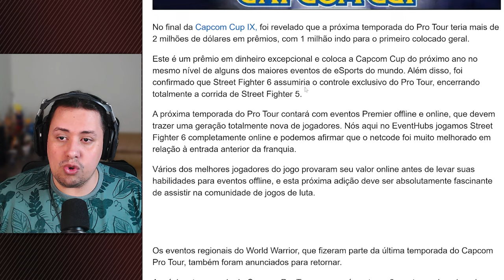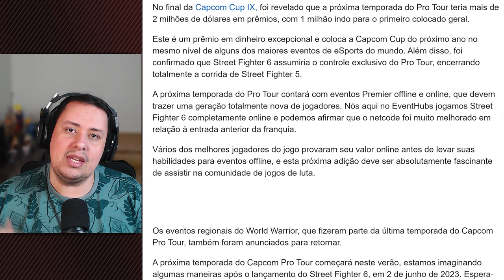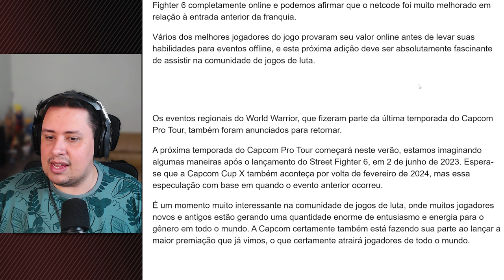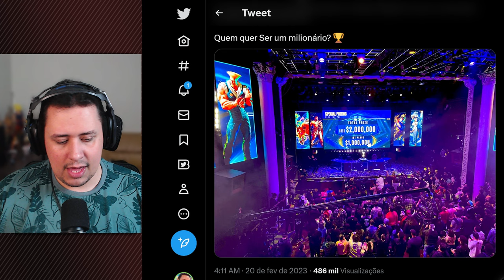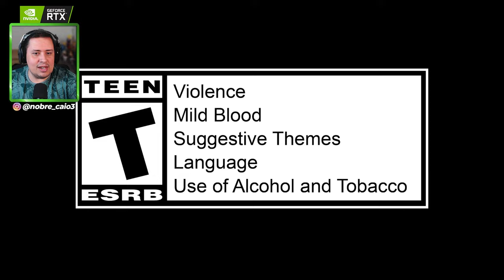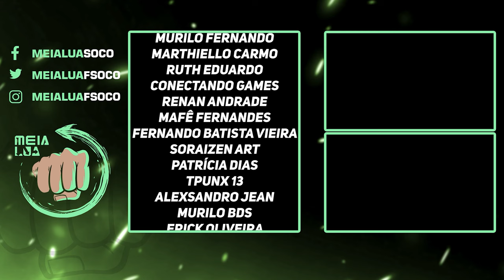BOMBA! CAPCOM CUP DE STREET FIGHTER 6 COM MAIOR PREMIAÇÃO JÁ VISTA NOS FIGHTING GAMES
Nosso PC Gamer:
VGA: NVIDIA GeForce RTX 3070ti
Proc: Intel Core i5 10600k 4.1Ghz
Mobo: Asus Z490M Plus
Microfone: HYPERX QuadCast
SSD: TeamGroup T-Force Delta 500gb
Fonte: Corsair TX850 W